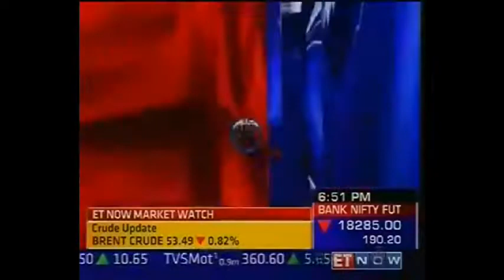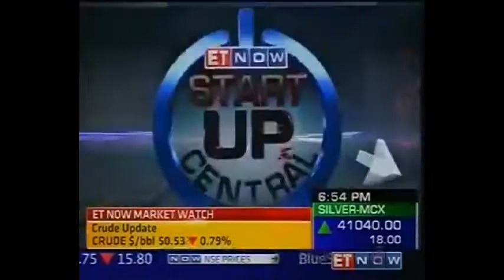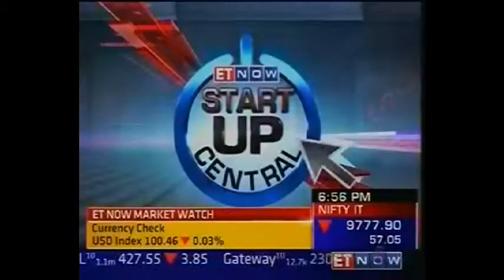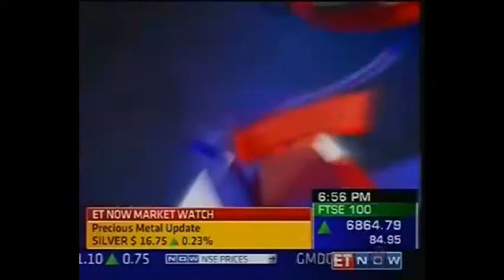Ashok Soota talks to ET Now Startup Central about his book "Entrepreneurship Simplified"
Ashok Soota in conversation with ET Now Startup Central about his recently launched book Entrepreneurship Simplified. He speaks about his mantra to launch a Startup. He also talks about how it is important to get the basics right for a better chance  of success.